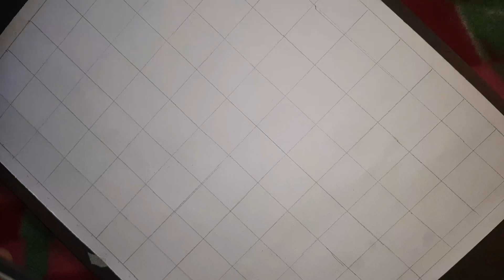shri ram ji drawing 🙏🏼 part-1 subscribe for part 2 ram ji potrat drawing